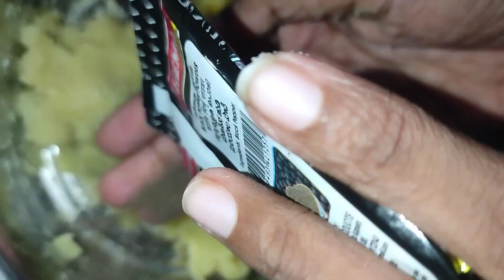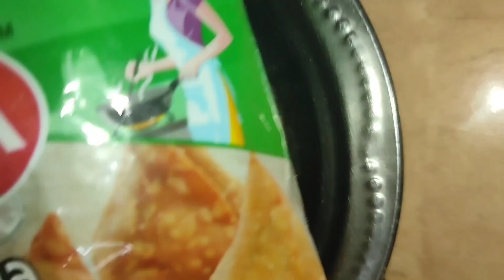Sweet Potato Cheese Balls சக்கரைவள்ளிக்கிழங்கு சீஸ் பால்ஸ் ரெசிபி சூப்பரான சுவை